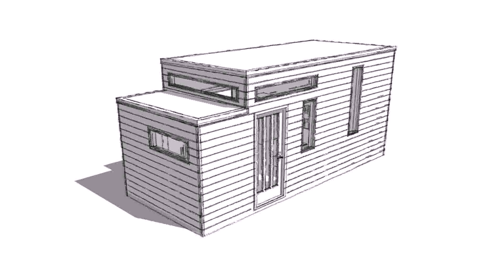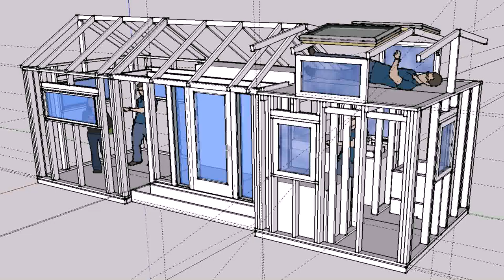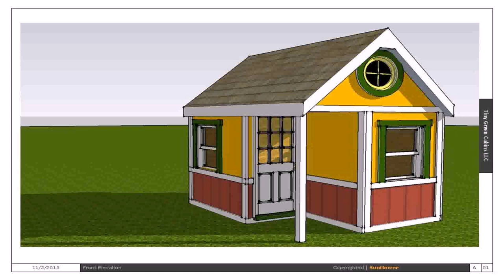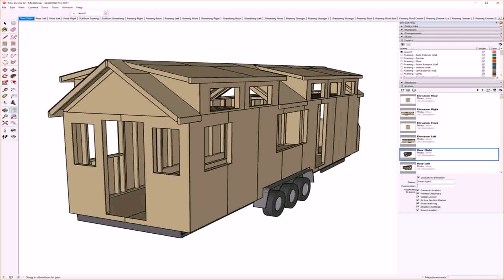Tiny House Plans Pics